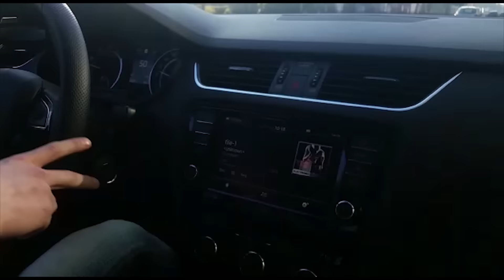FAKKT TRIFFT...#001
Vom Erik die Freundin hat ein Treffen mit mir arrangiert und sie hat sich mit ihrem ahnungslosen Freund auf den weiten Weg von der Ostsee bis nach Halle gemacht, wir hatten einen chilligen Tag, ein Videodreh, Frühstück, Abendbrot und alles was man halt so macht.

Ich hab mir überlegt daraus vielleicht ne kleine Serie zu machen? Wenn ihr jemanden überraschen wollt dann meldet euch bei mir.